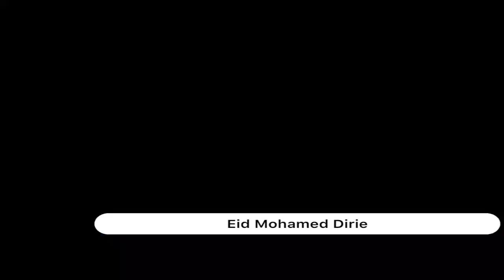DEG DEG: Jamahirta Garxajis Oo Saaka Wacdaro Ka Dhigay Gacan Libax, Go'an Ka Yaabiyay Muse Bixi Iyo